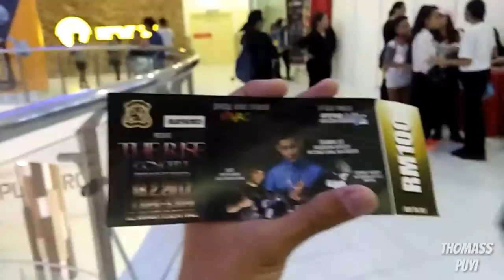ITS SHAWN LEE! | VLOG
Its been a while since my last vlog, back with a new vlog style, like it?

A special vlog ft. Shawn Lee, Hope you enjoy the new features in the vlog such as the time lapse and others.

Thank You for 125Subscriber!!!

Enjoy!!!  *im so* till next...